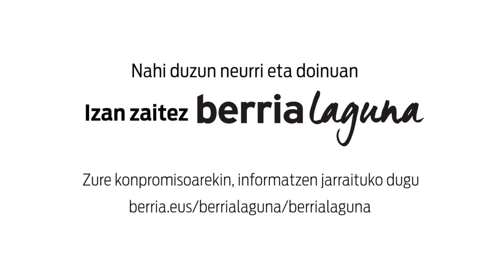Elkarrizketa: Onintza Enbeita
| Txapelketa, bertsolaritza eta biak ukitzen dituen hainbat aspekturi buruz aritu da Onintza Enbeita bertsolaria, 'Txapelpekoak' saioaren 7. atalean.